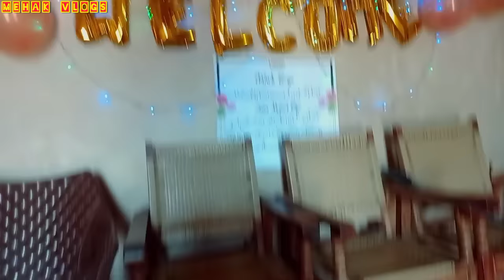Akhir Ye Waqt Bhi Ana Tha Ahmad Bhai Aisa To Na Kartay|Village Family Food|Village Couple|Mehak Vlog